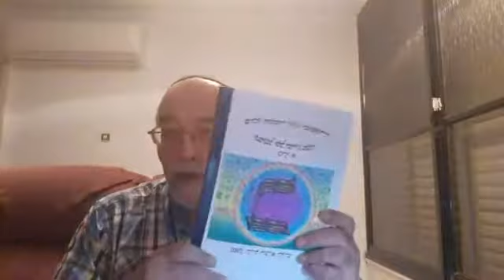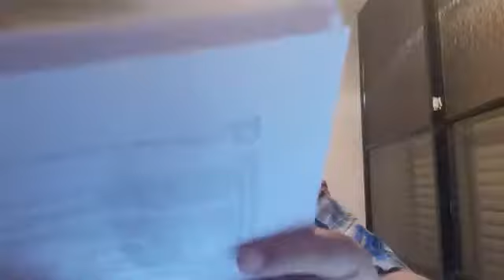Le premier des 2 tomes sur les 613 Mitsvot Ordonnances Divines de la Torah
Cours de David Lellouche